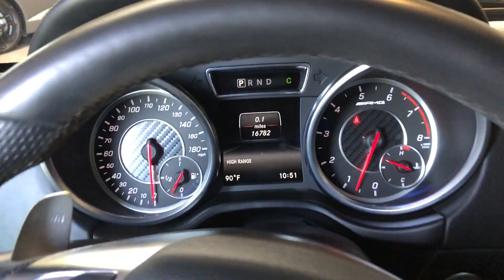HX271023 | 2017 Mercedes-Benz G-Class AMG® G 63 | For Sale Scottsdale, AZ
VIN: WDCYC7DF7HX271023